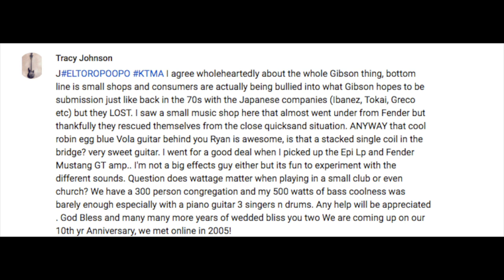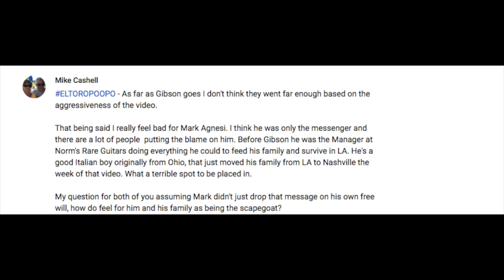Feel bad for Mark Agnesi? Will Dean get more Sales? Does amp size matter? ASK RNA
01:00 Does it take 2 days to drive through Texas?
03:51 Will Dean Guitars get more sales from the Gibson lawsuit?
05:35 Vola Guitar Stacked Single coil Pickups?
06:10 Does amp wattage matter when playing in a small church or club?
08:39 Ever thought of small mom and pop guitar buying Co-op?
11:17 Favorite guitar amp? Tube, Solid State, or Digital?
12:36 What is TEXAS TOAST?
16:42  Know anything about SD Curlee Guitars in Texas?
20:00 Do we like R.E.M. the band?
23:36 Who invented the guitar?
28:11 Will Angela make Lawley's Loops Headstock covers?
           And WHATABURGER goes to Chicago??
33:07 Where has The Bitter Bass Man been? How are our students doing?
38:42 Who are our favorite bass players?

41:44 DO WE FEEL bad for Mark Agnesi for being the scapegoat for Gibson?